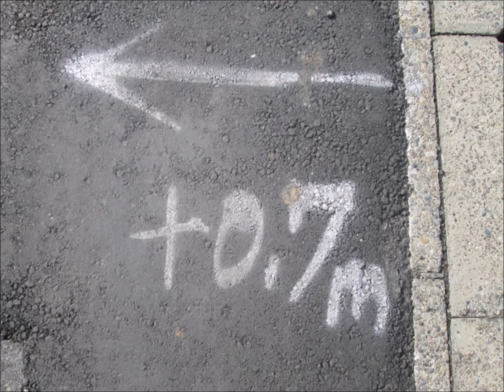Tome文芸館 洞窟の十字架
声の出演･音響：yaya　脚本･映像：Tome館長

洞窟の画像：元「koebu」月之兎さん提供

ほんの宝探しごっこのつもりだった。
そんなふうに冒険したい年頃だったのだ。

近所の山の崖崩れがあったみたいなところに
洞窟の穴があった。

その入り口は鉄の扉で塞がれていた。

丈夫そうな錠前も掛かってはいたが
扉の蝶番は錆びて壊れていた。

というか、誰か壊したに違いない。

そういうわけで僕は夏休みのある日
懐中電灯だけ持って、ひとり洞窟の中に入ったのだ。

しゃがんで歩けるくらいの高さで
狭い通路がまっすぐ奥へと延びていた。

しばらく進むと、両側に横穴のある場所に出た。
やはり噂は本当だったのだ。

戦時中、この洞窟は
防空壕としても使われていたそうだが
その昔は隠れキリシタンの教会だったという。

だから、通路が途中でクロスして
それぞれ行き止まりになり
全体で十字架の形になっているというのだ。

とにかく、そのまま前に進む。

だんだん天井が高くなってきて
やがて中腰なら立って歩けるようになった。

残念ながら、そこから先はよく憶えていない。

懐中電灯の電池が切れかけた記憶もあるから
おそらく途中で怖くなって引き返してしまったのだろう。

それとも････
いやいや、そんなことはあるまい。

なぜなら現在
僕はキリシタンでもクリスチャンでもないのだから。

[ Cave Cross ]

I was just going to play treasure hunting.
That's when I wanted to go adventure.

There was a cave hole
where there was a nearby mountain bluff.

The entrance was closed by an iron door.

It had a lock that seemed to be strong,
but the hinges on the door were rusted and broken.

Or maybe someone broke it.

That's why, one day in summer vacation,
I took only a flashlight and entered the cave alone.

A narrow aisle extends straight back
at a height high enough to be crouched and walkable.

After going for a while, I came to a place
where there are side holes on both sides.

After all the rumor was true.

During the war, this cave was also used as a bomb shelter,
but it is also said that
it was a hidden Christian church in the past.

So, the passage crosses along the way,
and each ends up in the form of a cross as a whole.

Anyway, we just went ahead.

As the ceiling became higher,
I was able to stand and walk in the middle and back.

Unfortunately, I do not remember well from there.

There is also a memory of flashlight battery running out,
so I was probably scared and turned back on the way.

Or...
No, there is no such thing.

Because now I am not a Christian.